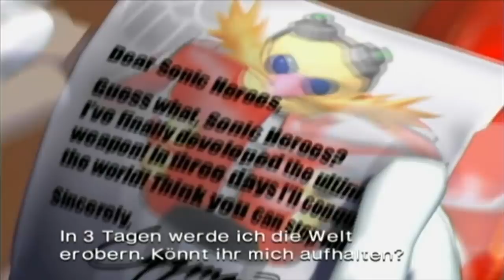Let's Play Sonic Heroes - Part 1 - Real Power of Teamwork!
Sonic, Tails und Knuckles bekommen von Eggman eine offizielle Einladung, um seine neusten Weltherrschaftspläne zu verhindern - Da muss doch was faul sein! Doch das Sonic Team hat keine Wahl und muss sich auf das Spielchen einlassen... Im ersten Part in der Seaside Hill und Ocean Palace Zone!

Sonic Heroes erschien für GameCube, Xbox und Playstation 2 am 30. Dezember 2003 in Japan und am 6. Februar 2004 in Deutschland, zudem Ende des Jahres für den PC. Das neue Haupt-Game der 3D-Sonics zeigte den beliebten Vorgängern Sonic Adventure 1+2 (bzw. den GameCube-Remakes Sonic Adventure DX und Sonic Adventure 2 Battle) in vielerlei Hinsicht den Rücken: Die Story wurde stark reduziert, der Fokus auf das neue Gameplay gelegt und die Grafik deutlich aufpoliert und auf den Stand der damaligen Konsolengeneration gebracht!